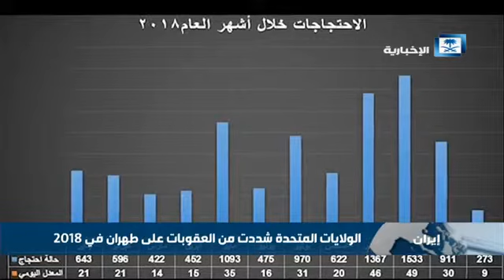قناة الإخبارية : اتساع الحركة الاحتجاجية على نظام الملالي في 2018